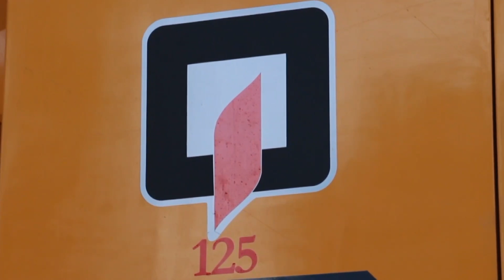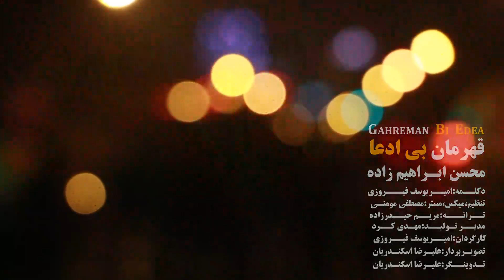Mohsen Ebrahimzadeh - Ghahremane Bi Edea ( محسن ابراهیم زاده - قهرمان بی ادعا - تیزر )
محسن ابراهیم زاده - قهرمان بی ادعا